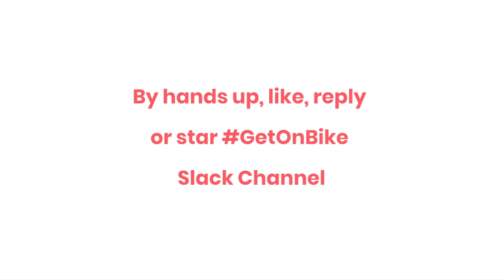AND Digital Dekker Rides!